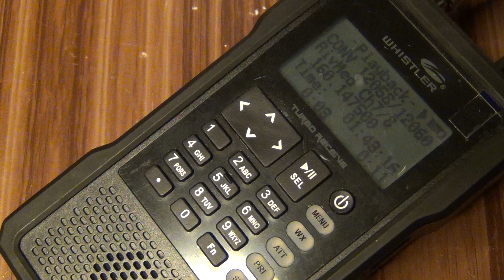Whistler TRX1 - NXDN EMS Dispatch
160.1475 MHz VHF